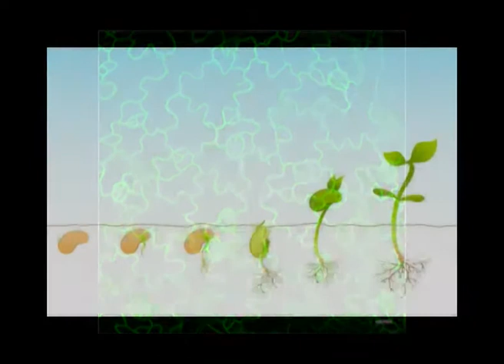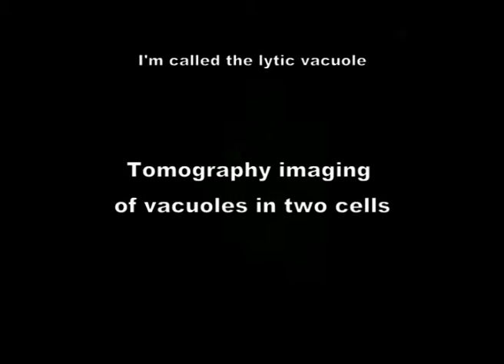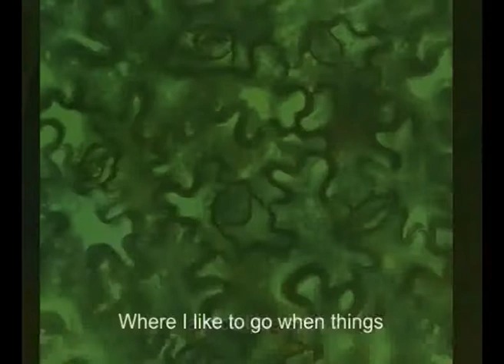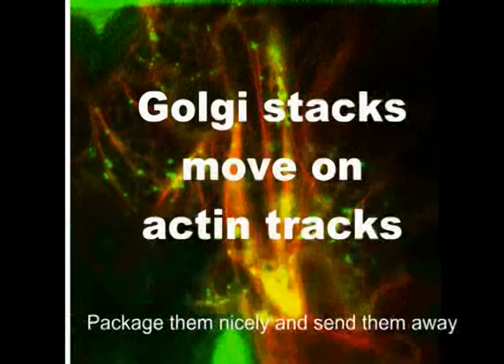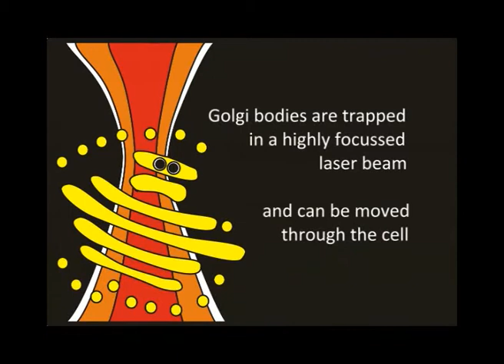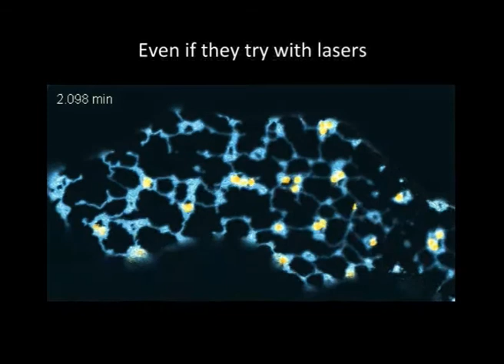Musical Cells Medley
The best of all our videos so far in one big package!